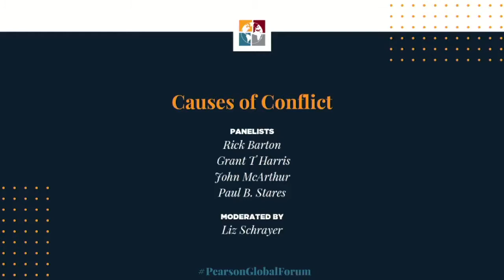Causes of Conflict | The Pearson Global Forum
What are the causes of conflict and how do we solve it? Panelists at The Pearson Global Forum drew from their experience as researchers, policymakers, and practitioners to answer these questions. They agreed that addressing the causes of and solutions to global conflict requires consideration of local voices, social and economic investment, and cross-sector stakeholders on conflict’s rapid internationalization.

Speakers:

Rick Barton - Former U.S. Assistant Secretary of State for Conflict and Stabilization Operations; Lecturer and Co-Director, Scholars in the Nation’s Service Initiative, Woodrow Wilson School of Public and International Affairs, Princeton University

Grant T. Harris - CEO, Harris Africa Partners LLC

John W. McArthur - Senior Fellow, Global Economy and Development, The Brookings Institution; Senior Advisor on Sustainable Development, United Nations Foundation

Paul B. Stares - General John W. Vessey Senior Fellow for Conflict Prevention and Director, Center for Preventive Action, Council on Foreign Relations

Moderated by Liz Schrayer - President and CEO, U.S. Global Leadership Coalition

Introduction by Rahmatullah Hamraz - Obama Foundation Scholar and Harris Public Policy Student

About The Pearson Institute:
Situated within the University of Chicago Harris School of Public Policy, The Pearson Institute and The Pearson Global Forum are the preeminent destinations for those who care about creating a world more at peace. We continue to attract world-class faculty, gifted students, and policymakers who understand the benefits of basing policy and humanitarian aid decisions on rigorous, evidence-based research.